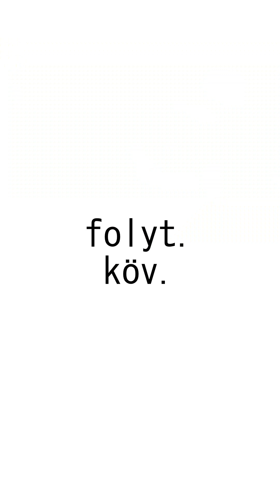Puerto del Rosarioban ért a Halloween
Elmentem 2 hónapra.
Most éppen itt vagyok.

Zene: Shedashe